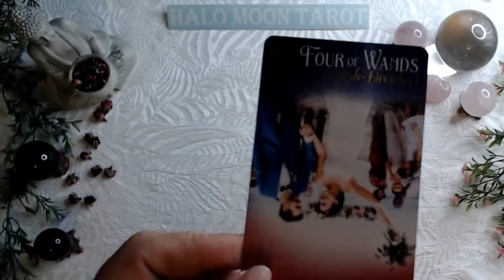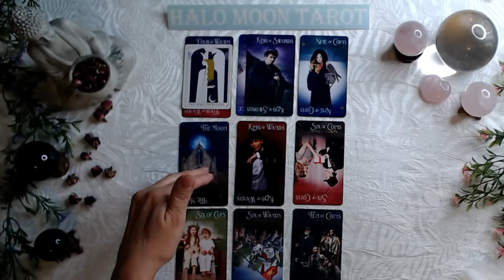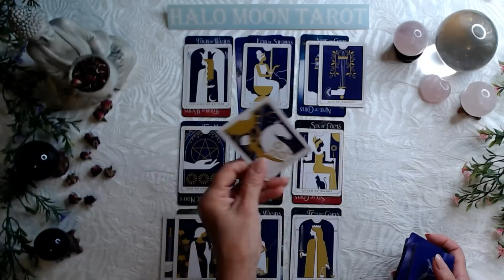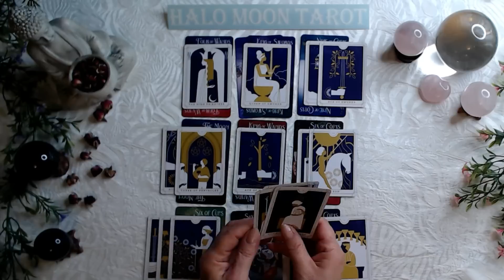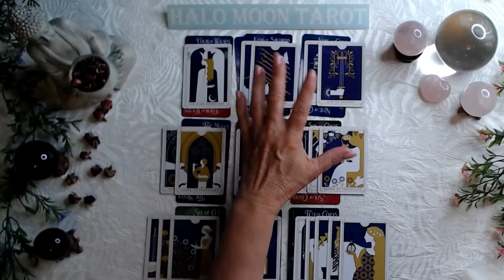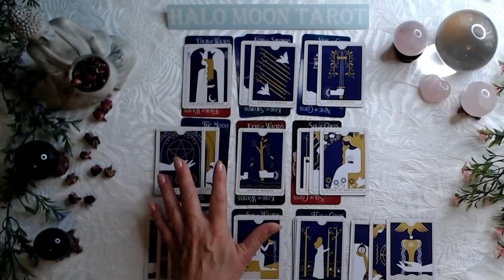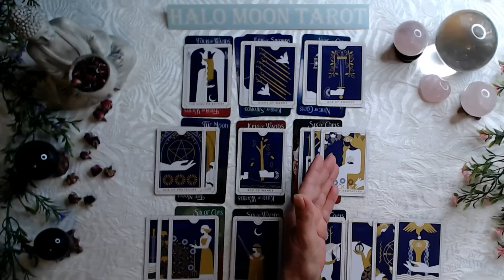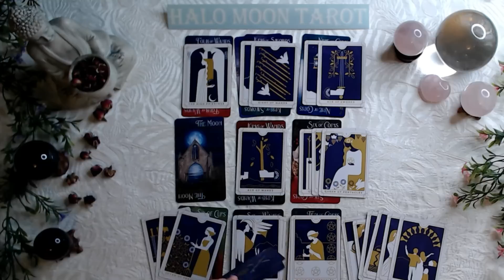Sagittarius Singles - One is not giving you what you need. A decision to date someone new.